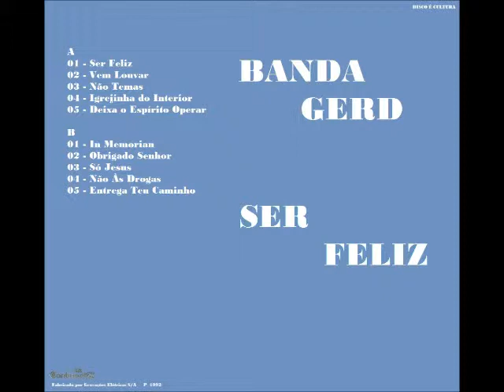Banda Gerd - 1992 - Não Às Drogas - 1992.wmv